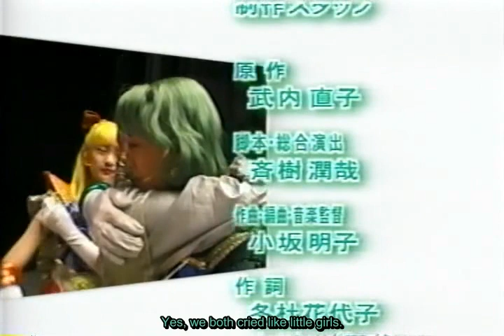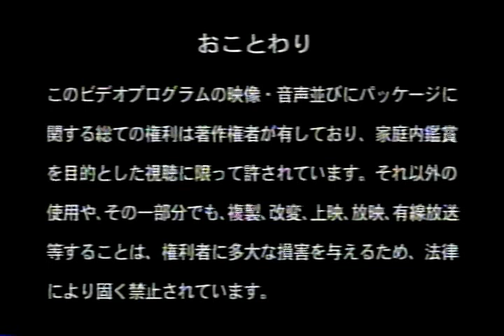Mugen Gakuen VHS Omake 4/4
Please visit Miss Dream for more Sera Myu and Sailormoon translations